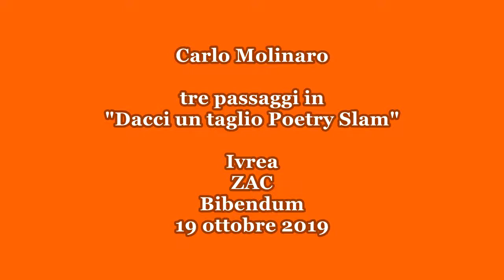Tre passaggi a Ivrea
Tre passaggi a Ivrea in "Dacci un taglio poetry slam", allo ZAC, il 19 ottobre 2019, a cura di Bibendum.